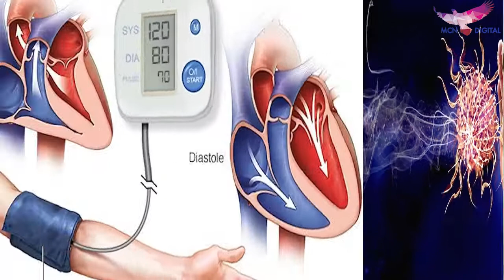How to lose weight fast with Mooli Ki Sabzi | Less-oil bhaji | Diet Healthy Vegetable मूली की सब्जी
Daikon, Raphanus sativus var. longipinnatus, also known by many other names depending on context, is a mild-flavored winter radish usually characterized by fast-growing leaves and a long, white, napiform root. In hindi its Mooli, Here We are going to make Diet Special Mooli ki sabzi with less oil. Mooli helps to lose weight fast, All the people can use this dish in their diet, especially this is best option for vegetable lover, It is very tasty, easy, healthy and beneficial recipe for bodybuilders.

As-salāmu ʿalaykum (السلام عليكم) & Hello to my Wonderful YouTube family
Welcome to my YouTube channel - AnjumsKitchen, मैं बहुत खुश हूँ की जो मैंने अपने ४०(40) साल के कुकिंग एक्सपीरियंस में सीखा है, वह में आपके साथ शेयर कर रही हूँ अपने यूट्यूब चैनल (अंजुमस किचन) के माध्यम से, quick, easy और healthyrecipes के साथ।
As I have done my Masters in “Nutrition”, all my food recipes are not only tasty, delicious & mouthwatering but also very healthy & nutritious.
इस चैनल पर मेरी हर रेसिपी TRIED & TESTED है जो आप बहुत आसानी से अपने घर पर CONFIDENCE के साथ बना सकते हैं, चाहे आप beginner हो या experienced .

Recipe: Mooli Ki Sabzi
Cuisine Type: Indian
Course Type: Diet Food

Ingredients :
2 mooli
2 pyaaz
4-5 harimirchi
1 tbsp olive oil
1 tbsp urad dal
1/2 tsp haldi powder
1/2 tsp namak

Also Please Comment if there is any Indian Food Recipe you want me to Cook & make a HindiFoodTutorial for you. Please give me your feedbacks and suggestions.

⚠   Warning   ⚠

This content is Originally Produced by the Anjum Kitchen, Owning 100% Exclusive Copyrights on All Platforms Worldwide including Internet, IPTV, Mobile Rights etc.

I urge you all to be safe during this period of lockdown due to covid19 global pandemic Coronovirus.
So make the best use of this Quarantine by watching and following my channel & enjoy cooking all these recipes with & for your family CookingTogether.

Follow our certified and experienced (40+ years) food chef Anjum on Instagram personal profile